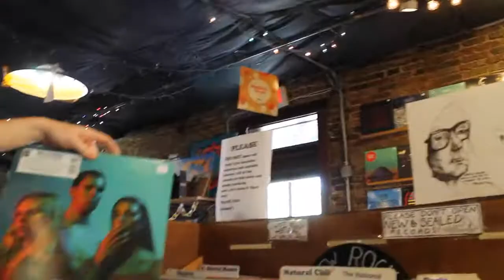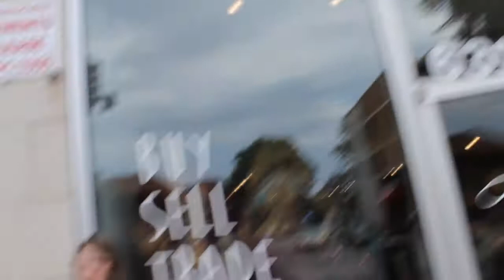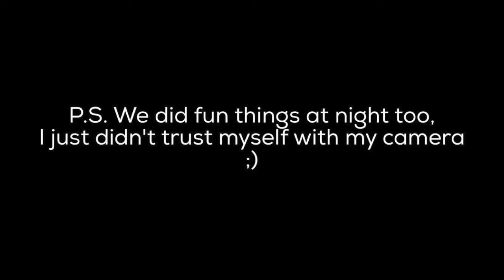Road trip to Atlanta, Nashville, St. Louis-VLOG | LGBT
My girlfriend and I went on road trip to Atlanta, Nashville, and St. Louis. We woke up each morning, drove to a new city, and ate all the food and drank all the beer/coffee. Enjoy!

             v=XER8Zg0ExKU&list=RDsGsC98vR4Q4&index=5